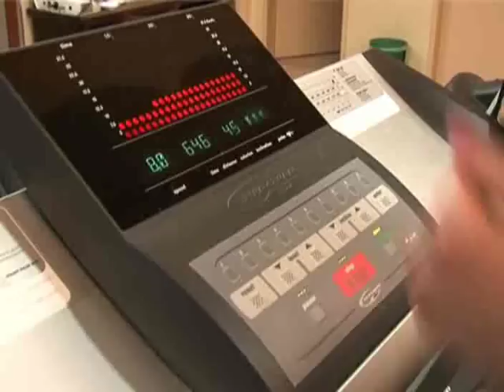a7a6e87073 60202564 2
sdfsdgfdsg